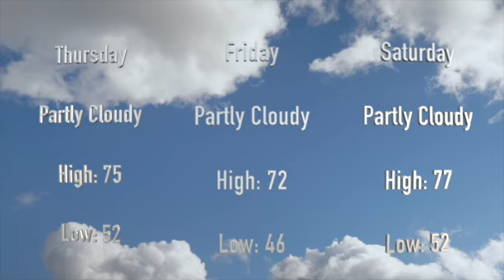Mustang Tv for October 21, 2021